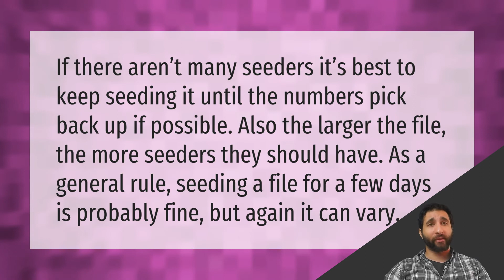How long should I seed on uTorrent?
00:00 - How long should I seed on uTorrent?

Laura S. Harris (2021, September 27.) How long should I seed on uTorrent?
    AskAbout.video